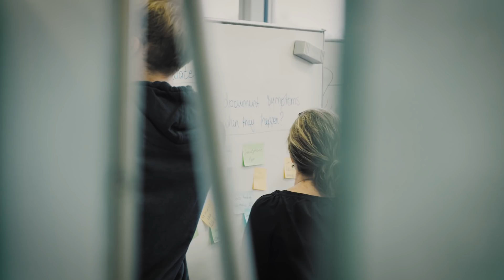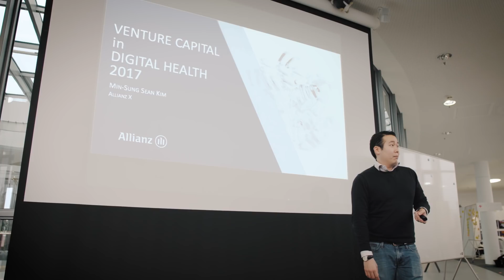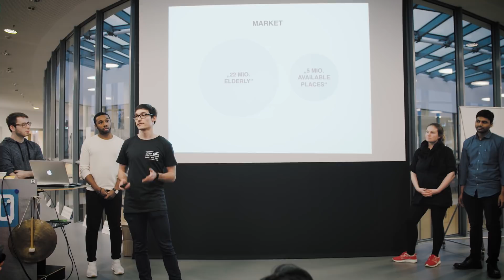HPI StartUp Bootcamp 2017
The HPI-HHL startup bootcamp brings together excellent HPI IT-system engineering students and business students to support the implementation of their business ideas and foundation concepts. On two days small teams are formed, business ideas are developed, the business environment analyzed, and a business model designed.